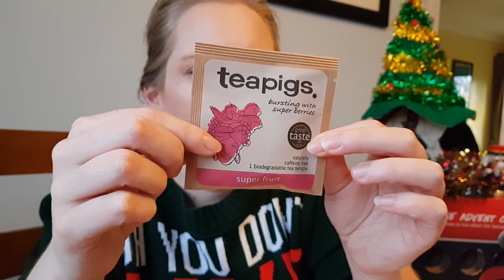Hannah's Advent 2018 - Day 20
LINKS!